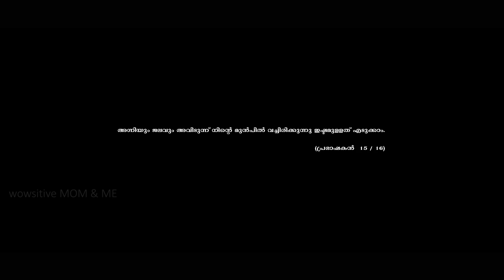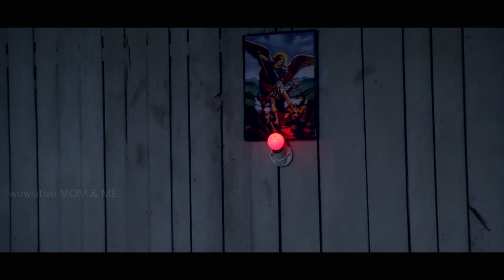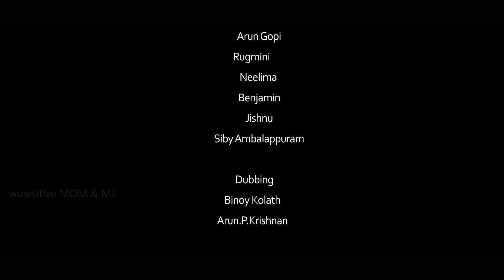Oruthan Malayalam short film || 'ഒരുത്തന്‍' മലയാളം ഷോര്‍ട്ട് ഫിലിം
'Oruthan' is a Malayalam short film.
The film was released seven years ago but had to be withdrawn due to some personal reasons. However, the fact that it was included in a competition organized by the Government of Kerala at Thiruvananthapuram during that period and at another festival in Padmarajan's memory gave me a lot of confidence. Although it could't rise any cup of victory, it was one of last 70  from the 300 or so films that came in and out of Kerala.  Some friends reminded me of this movie that was forgotten, It is being re-posted as requested to be released again.
I believe that this film, which has a very imaginative approach to certain human conditions, does not send any wrong message.

'ഒരുത്തന്‍' മലയാളം ഷോര്‍ട്ട് ഫിലിം.
ഏഴു വര്‍ഷം മുമ്പ് ഈ ചിത്രം പുറത്തിറങ്ങിയിരുന്നെങ്കിലും ചില സാങ്കേതിക കാരണങ്ങളാല്‍ പിന്‍വലിക്കേണ്ടി വന്നിരുന്നു. എങ്കിലും ആ കാലയളവില്‍ തിരുവനന്തപുരത്തുവച്ച് കേരള ഗവണ്‍മെന്റ് സംഘടിപ്പിച്ച ഒരു ഫെസ്റ്റിവെലിലും പത്മരാജന്റെ ഓര്‍മ്മയ്ക്കായി സംഘടിപ്പിക്കപ്പെട്ട മറ്റൊരു ഫെസ്റ്റിവെലിലും മത്സരവിഭാഗത്തിലേക്ക് തെരഞ്ഞെടുക്കപ്പെട്ട ചിത്രങ്ങളില്‍ ഇതും ഉള്‍പ്പെട്ടുവെന്നത് ഏറെ ആത്മവിശ്വാസം നല്കി. വിജയം നേടാനായില്ലെങ്കിലും കേരളത്തിനകത്തും പുറത്തുംനിന്നെത്തിയ മൂന്നൂറോളം ചിത്രങ്ങളില്‍നിന്ന് ഇതും മത്സരത്തിനായി ഉള്‍പ്പെട്ടത് ഒരു നേട്ടമായിത്തന്നെ കാണുകയാണ്. മറവിയിലാണ്ടു കിടന്ന ഈ ചിത്രത്തെക്കുറിച്ച് ചില സുഹൃത്തുക്കള്‍ ഓര്‍മപ്പെടുത്തുകയും ഒന്നുകൂടി പുറത്തിറക്കാന്‍ ആവശ്യപ്പെടുകയും ചെയ്തതിന്‍ പ്രകാരം റീ പോസ്റ്റ് ചെയ്യുകയാണ്. പഴയചിത്രമായതിനാല്‍ അല്പം പഴയമനസ്സോടെ തന്നെ കാണാന്‍ ശ്രമിക്കുമല്ലോ..
ചില മാനുഷികാവസ്ഥകളെ തികച്ചും ഭാവനാപരമായി സമീപിച്ചിരിക്കുന്ന ഈ ചിത്രം തെറ്റായ ഒരു സന്ദേശവും നല്കുന്നില്ല എന്നു തന്നെ വിശ്വസിക്കുന്നു.

script&direction : Robin Azhakathu
Producer, editor : Arun P. Krishnan
DOP : Antony Mathew